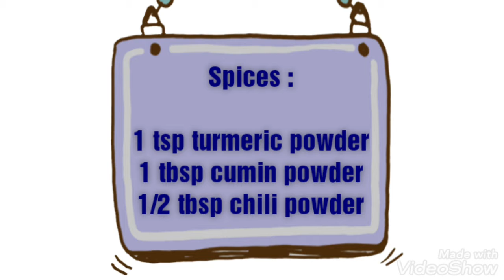Potato Masala l For Poori, Chappati, Masala Dosa l Spicy Style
A tasty and simple potato mashed curry!
This goes well as a side dish for poori and chappati and also used as a filling for masala dosa or sandwiches.